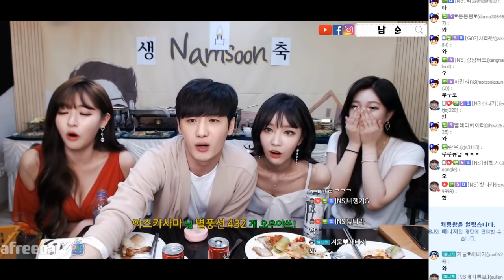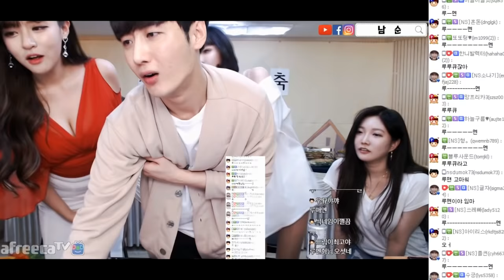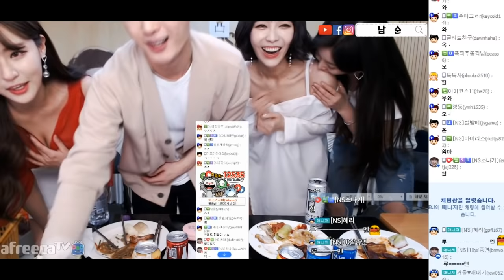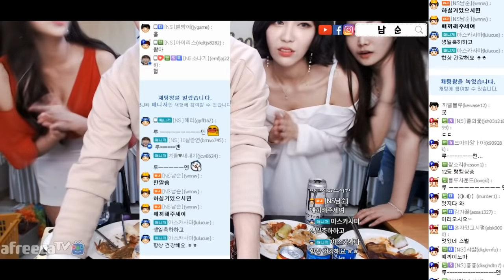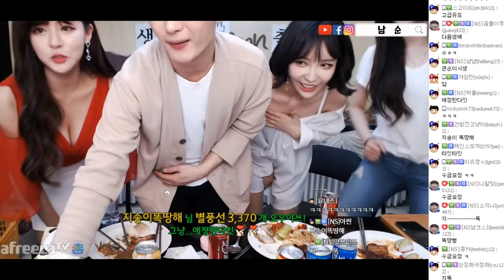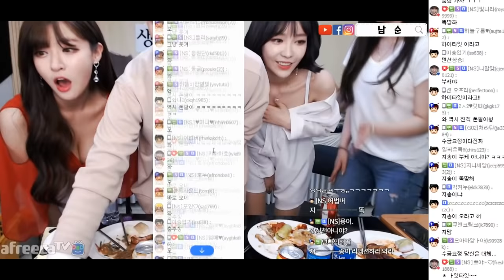우리 중에 이성으로 보이는 사람 없어요?